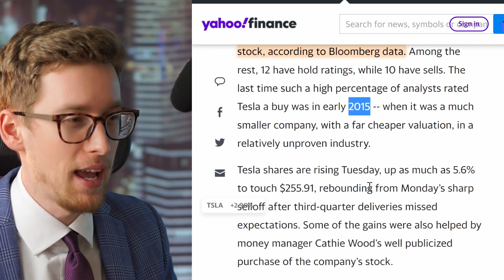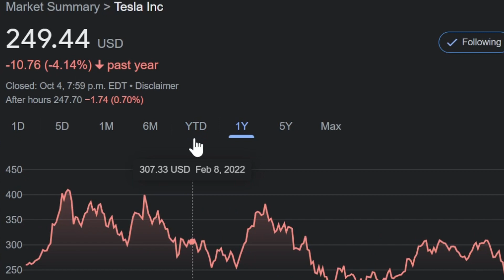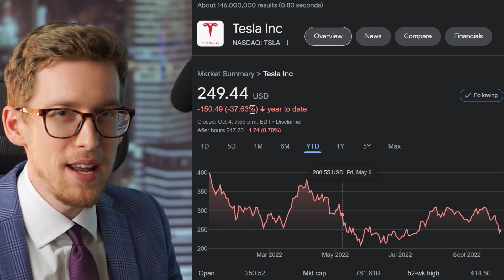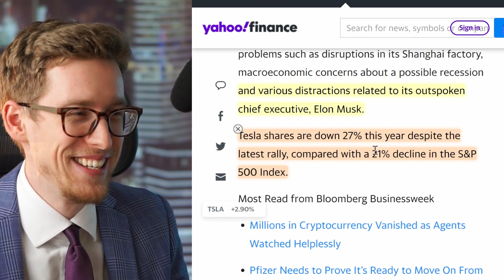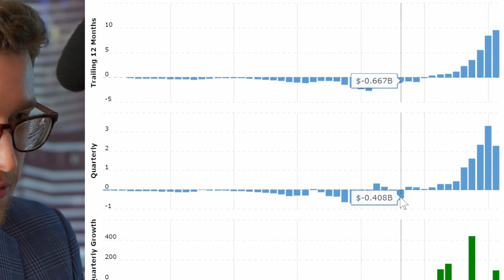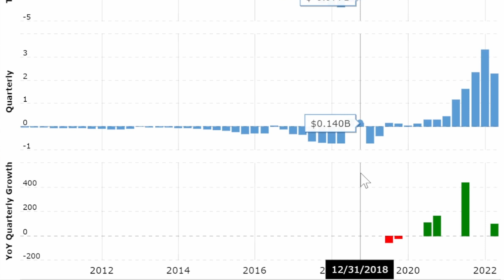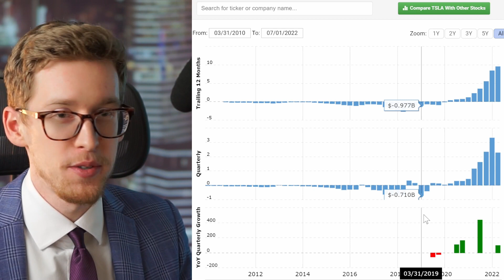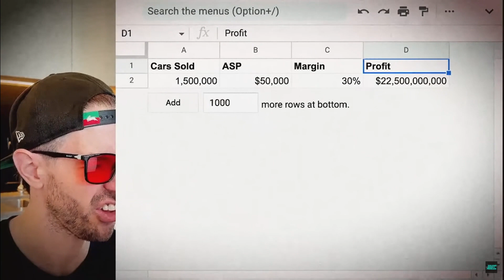It Started: Most Analysts Now Say BUY Tesla Stock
Tesla stock is now loved by many analysts. There are more analysts that give Tesla stock buy ratings than before, it has now crossed the 50% mark. I think, this is good for Tesla stock.

About me:
I am a multi millionaire serial entrepreneur & investor and out of all publicly traded stocks the only one I own is Tesla, as crazy as it sounds, I am a fairly conservative investor, I love real estate and S&P 500, but I sold all of my S&P 500 shares to invest into Tesla. I even convinced my brother who is EXTREMELY conservative to invest $100,000 into Tesla. For those really curious, in the beginning of this video you may take a glimpse into my Mint account (AKA, some of my bank accounts) as well as why Tesla will double despite the recession